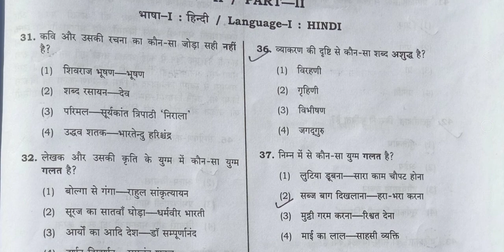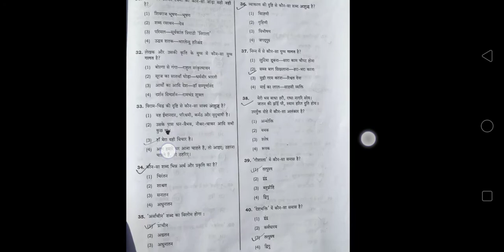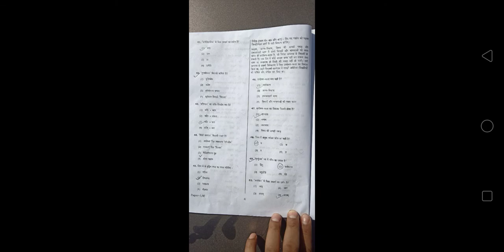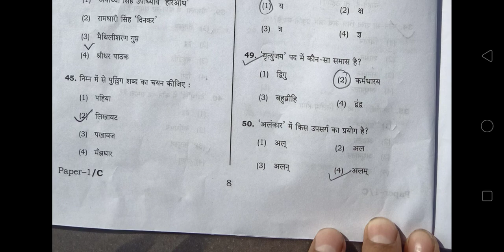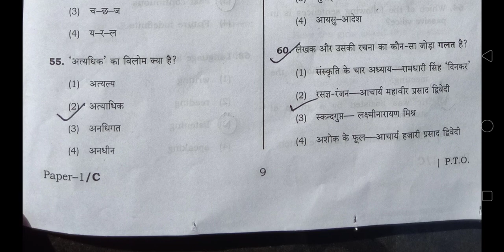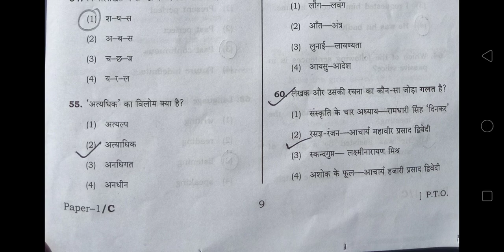UPTET EXAM 2018, PRIMARY GROUP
UPTET EXAM 2018, PRIMARY GROUP, HINDI SOLUTION